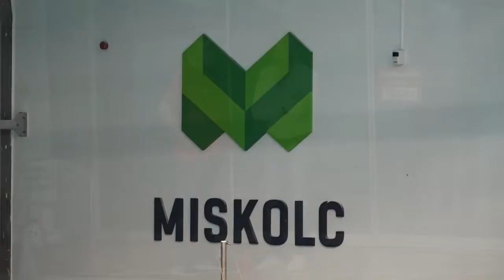Férfi OB I. 16. forduló Összefoglaló - MVLC-Miskolc - BHSE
🏐🤽‍♂️Gólösszefoglaló a Miskolc elleni győztes meccsünkről, Szivós Márton értékelésével.